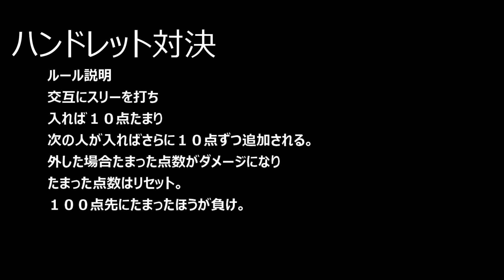わたるくんとスリーポイント対決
わたるくんとスリーポイントの対決してみた。